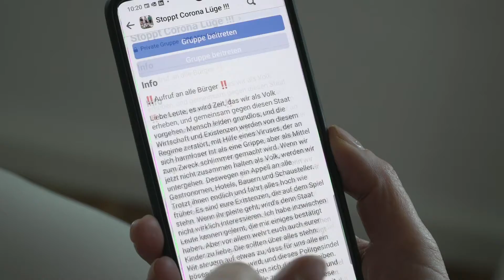Theodor-Wolff-Preis 2021: Nominierte Elisa Schwarz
Theodor-Wolff-Preis 2021: Thema des Jahres „Corona – Leben im Ausnahmezustand“

Nominiert: Elisa Schwarz für „Der Riss“

Quelle:
*Youtube: Reuters „Berliner Polizei löst Corona-Demo gegen Verschärfung des Infektionsschutzgesetzes auf“